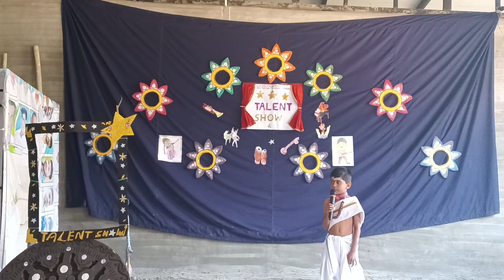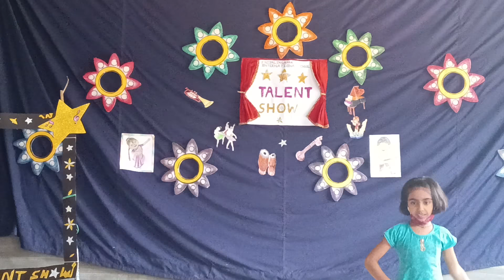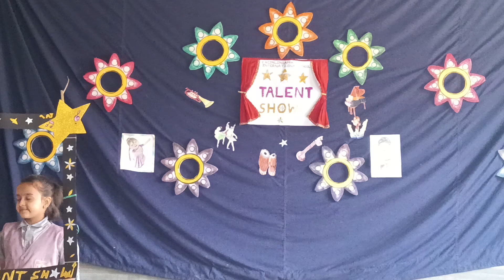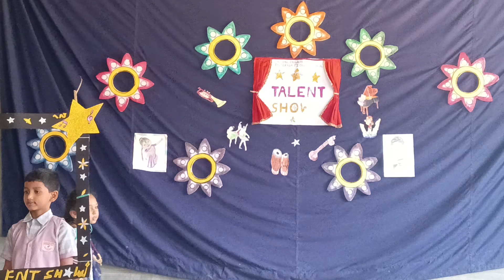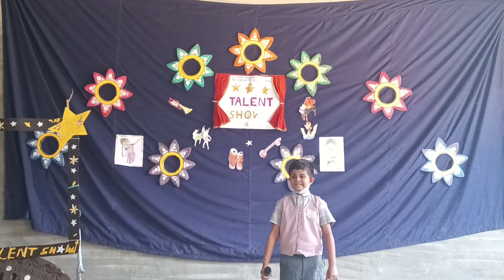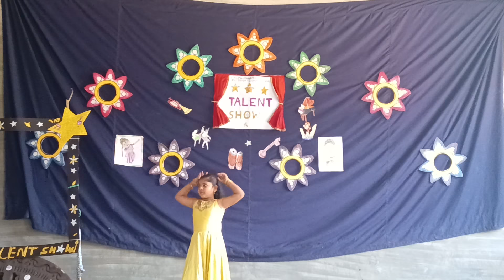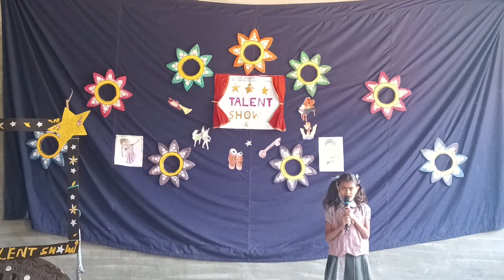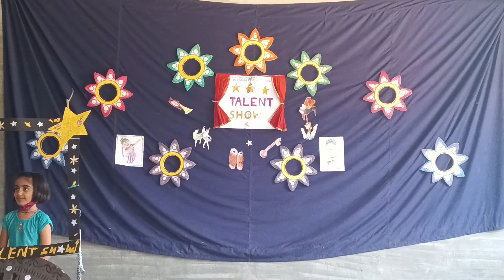Talent Show I PART-2 I Grade 1 to 4 I SNIS I SNERDT I 06-02-2022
" Doing easily what others find difficult is talent; doing what is impossible with talent is genius.”

Talent is an inborn virtue within every child. This talent needs to be explored. EVERY CHILD IS DIFFERENT IN HIS/HER OWN WAY. School is the best place to bring out the this multiple intelligence in a child. Every child should be provided an opportunity to know and explore HIMSELF/HERSELF.

An all round development of the children is the need of the hour. And such opportunity was provided by SNIS

SNIS IS VERY PROUD OF ITS STUDENTS

FABULOUS and MIND-BLOWING performance by the children

Gratitude to the parents

                 By- Mrs.Jwala Rokhade ( Principal SNIS)